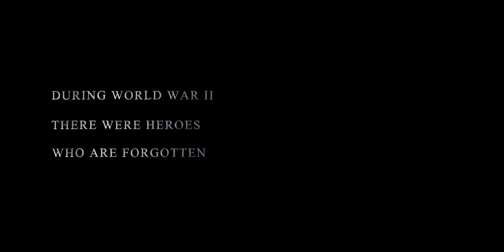Lost Generation Campaign video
Lost Generation pictures the fate of four Hungarian soldiers during the last days of war-torn Hungary. The protagonist is a young boy, who is enrolled in late 1944 when the soviet army reaches Hungary...

Campaign Video Edited and Colored by Kristóf Gundy.

BTS Video Shot by Norbert Buzás

Director/writer: Norbert Aracsi
Executive producer: Kristóf Gundy
Executive producer: Gábor Verebélyi
Director of photography: Dániel Kalotai
Editor: Péter Gábor Duszka

Cast:
Zoltán Cservák
Károly Hajduk
Gábor Jászberényi
Dávid Zoltán György

CineArt Studio Kft. 2020.